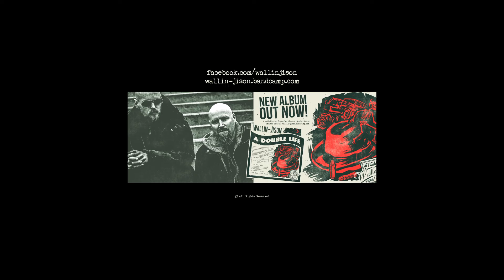Wallin-Jison - Who Can You Trust (Lyric Video)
Lyric video for the song "Who Can You Trust" by Wallin-Jison
Taken from the album "A Double Life" (2016)

Lyrics:

Johnny got a job and put his hands in the dirt
 Started climbing up the ranks because the boss liked his work
 Introduced him to the Mrs. who turned out to be a flirt
 Making eyes at little Johnny, soon they met up after work
 The doorman saw his chance and took it, to improve his luck
 Made a call and in the morning Johnny cussed, he said

 Yeah, who can you trust
 When even your friends talk a little too much
 I'm in this wicked world but I'm all out of touch, he said

 The boss held a grudge and he had friends higher up
 So they brought him up on fabricated charges 'fore the judge
 Yeah every bit of evidence was swept under the rug
 Then the funds they claimed were stolen all mysteriously turned up
 In an over-seas account and when the news blew up
 They let Johnny out and with a bitter touch, he said

 In a seedy little place, the only kind he can afford
 In the dog days of summer there's a knock on Johnny's door
 It's an old familiar face and soon a plan was taking shape
 She'd seen a whole heap of money left there locked up in a safe
 - The doorman's now the boss, the one who dropped the dime on us
 We'll get him back and teach 'em all a lesson on just...

 Early in the morning and according to plan
 When Johnny's got the money they'll just hop in the van
 The Mrs. got the wheel, got a pistol in her pocket
 But as soon as she got the loot she just took off like a rocket
 Put a call in to the cops and left him there in the dust
 Just ten weeks out of jail they put him back on the bus